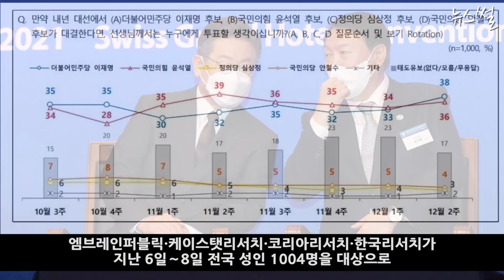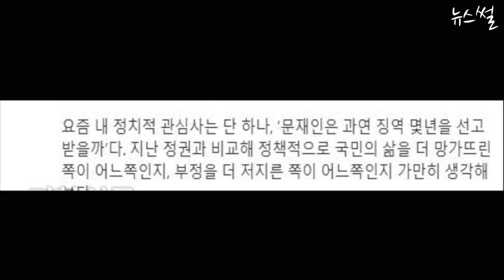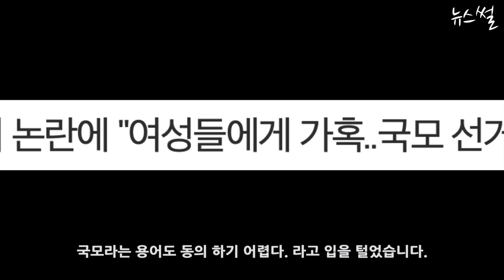이재명, 경제살린 후보 압도적!